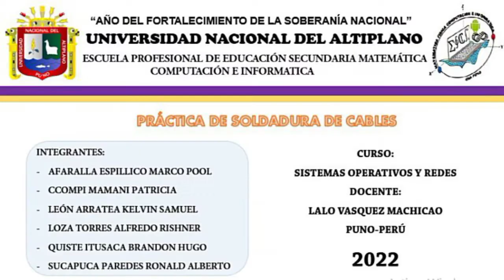SISTEMAS OPERATIVOS Y REDES (Práctica de soldadura de cables)